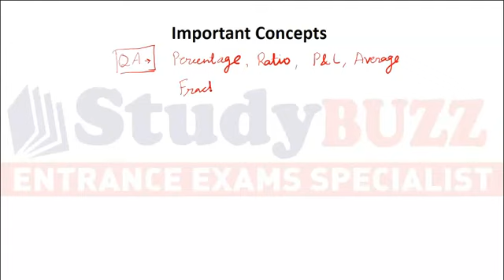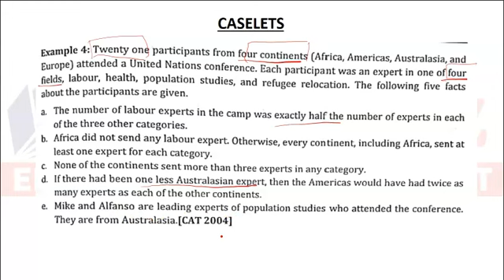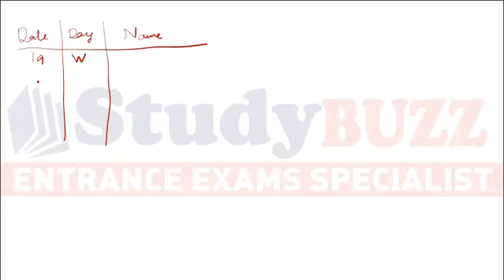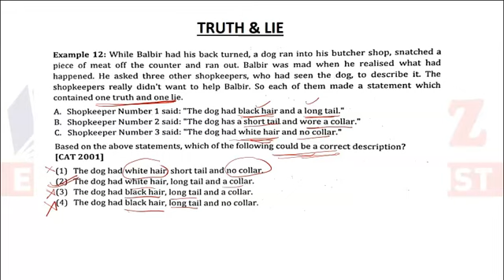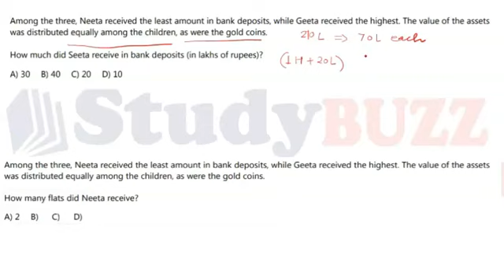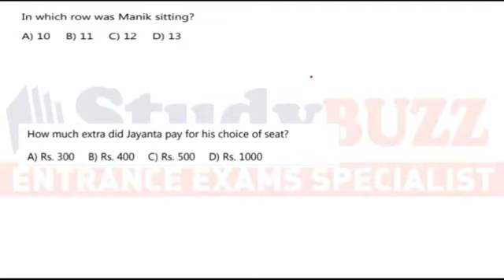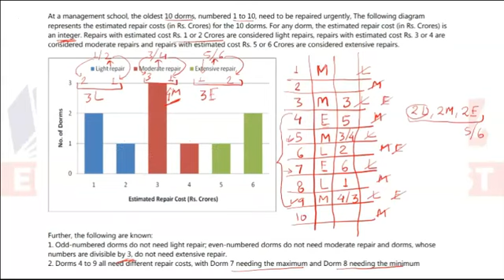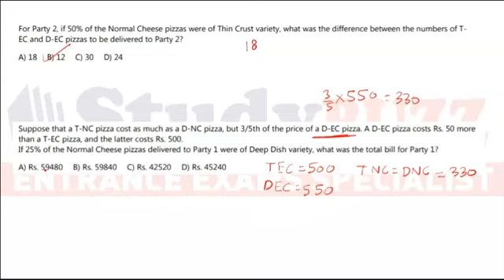Complete LRDI revision for CAT, IIFT, XAT, SNAP, NMAT- Master every LRDI topic in 2 hours